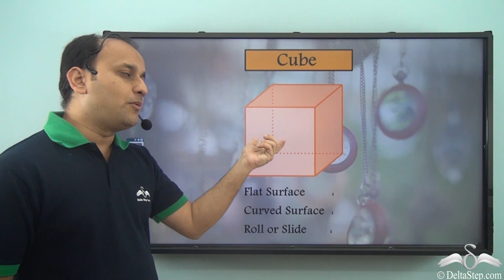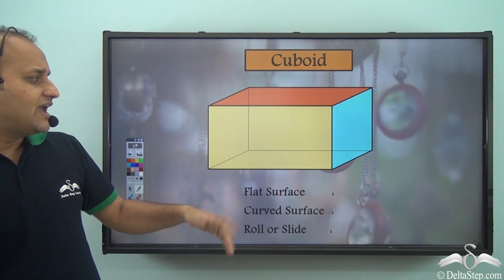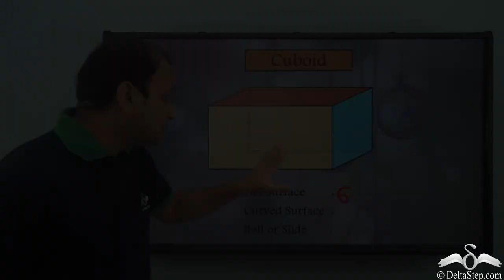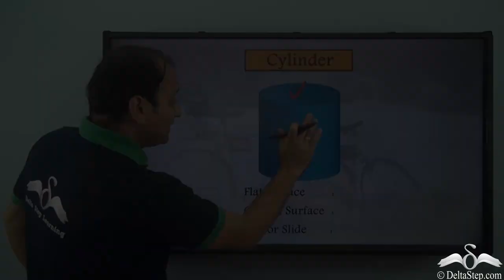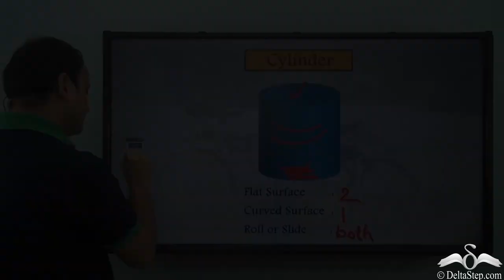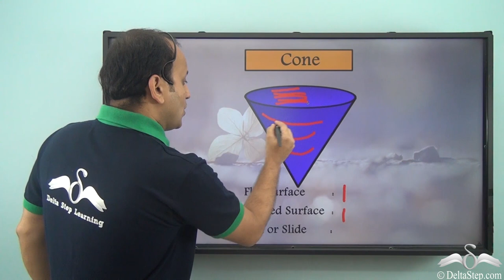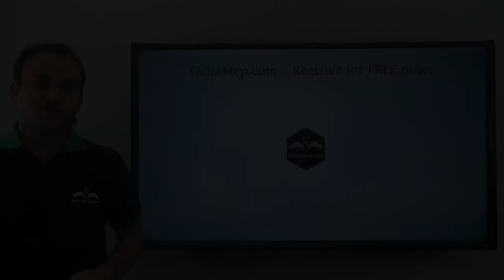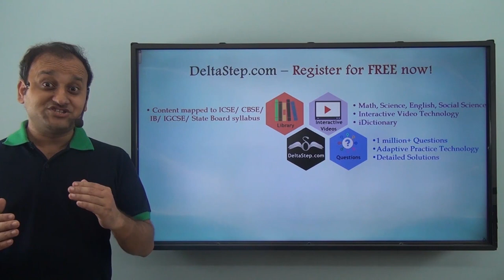Flat and Curved Surfaces | Cube, Cuboid, Sphere, Cylinder and Cone | Class 5 | ICSE | CBSE